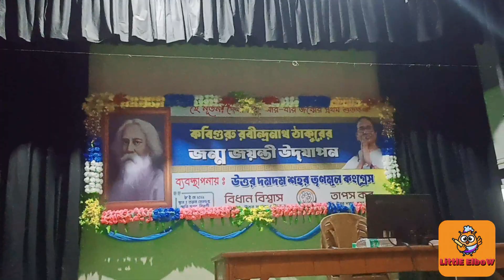২৫ এ বৈশাখ উদযাপন ।। তাসের দেশ ।। onekdin por programme korlam ..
8th May : tasher desh org by me Kalakrit Dance academy at Tarun sengupta smriti bhavan
Catch me on INSTA : Debrupa Dasgupta (littleelbow)